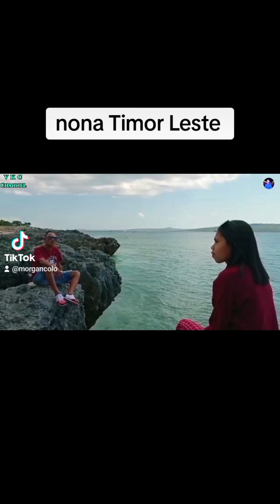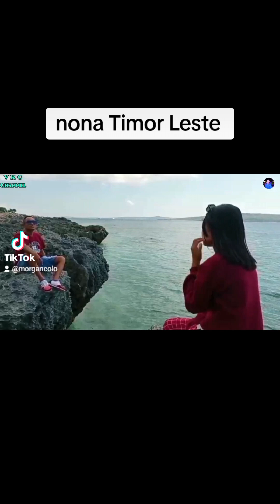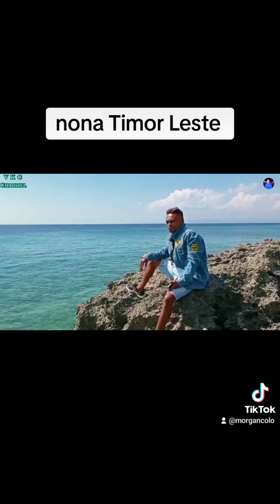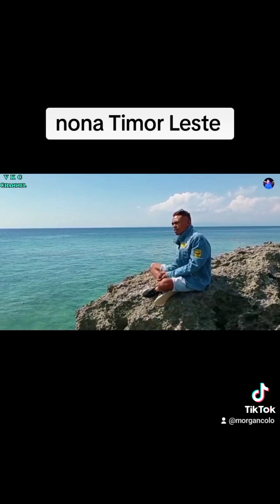LAGU DANSA TIMOR..... CIPTA/VOC...BISONI GROUP